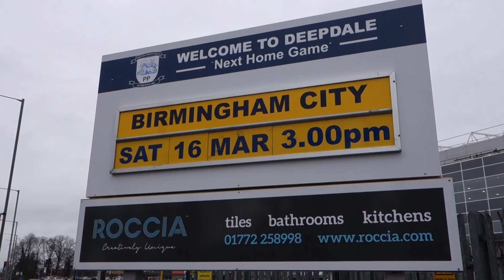BCFC Away Days: Preston 1 Blues 0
Re-live the away day atmosphere as 5,623 Bluenoses travelled to Deepdale to cheer on the boys and to remember those fans who are no longer with us.